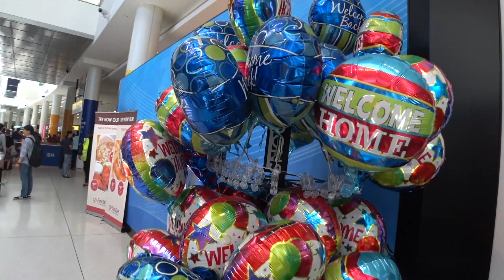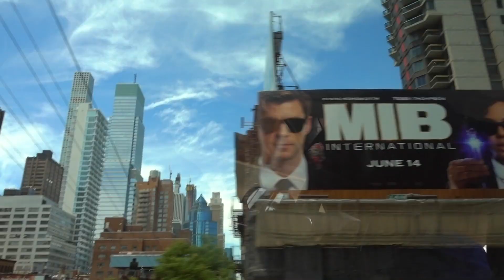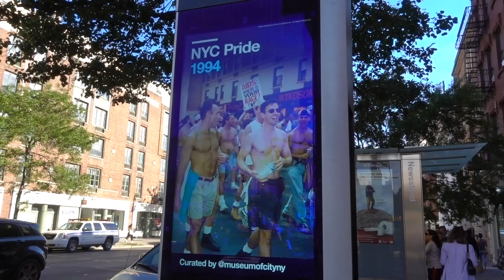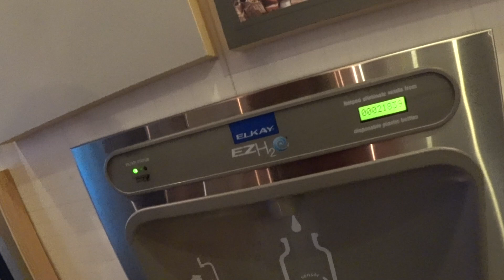ИЗ УФЫ в НЬЮ-ЙОРК!!! Зачем мы приехали?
Прямо со свадьбы Вики и Дениса MyPack я улетела в Нью-Йорк! Впервые попрощалась с Русланом на 5 дней, чтобы принять участие в съемках для канала Maybelline. В этом видео мы с Катей Клеп, Юлей и Машей гуляем по Нью-Йорку, а дальше к нам присоединятся еще блогеры. Впереди самое интересное! Съемки на улицах Нью-Йорка!